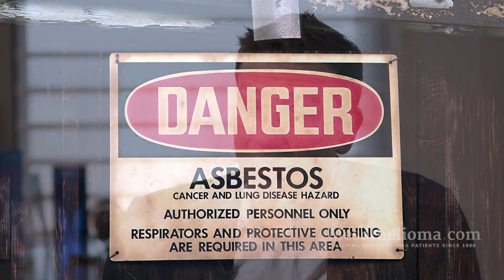What Is Mesothelioma? | Dr. F. Perry Wilson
Maybe you’ve seen the commercials late at night talking about mesothelioma. But have you ever wondered what mesothelioma is? This rare form of cancer develops in the tissue around different organs and can be difficult to detect. Prevention starts with understanding what the cancer is and what causes it. Dr. F. Perry Wilson briefly explains mesothelioma, how someone gets it and more.

Dr. Wilson is a medical advisor for Mesothelioma.com. He ensures the accuracy of the site’s medical and scientific content. He is a board-certified physician and an Associate Professor of Medicine at the Yale University School of Medicine.